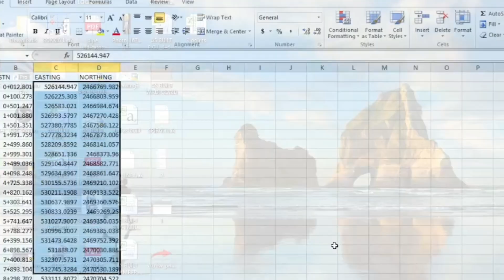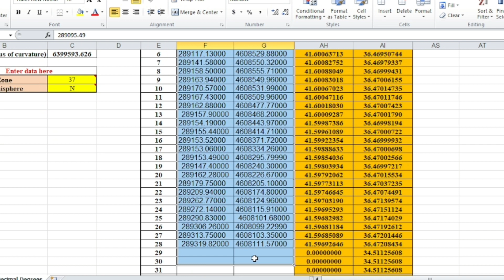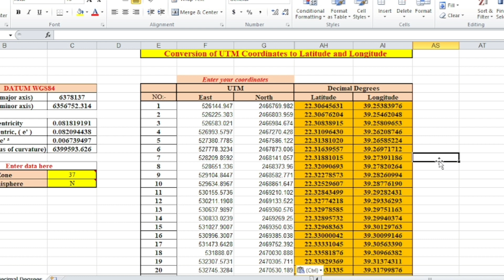How to convert utm to uts coordinates with excel sheet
How to convert utm to uts coordinates

How to convert utm coordinates to degree minute and second

how to convert utm coordinates to lattitude and longitude

how to convert decimal coordinates to degree minute second